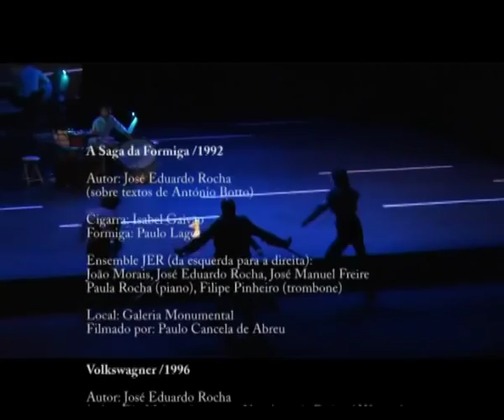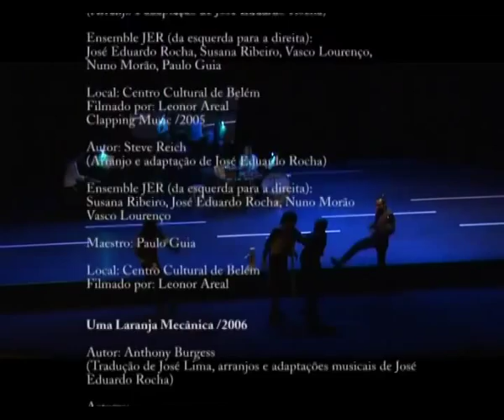Ensemble JER esmiúça os arquivos (2) | archives II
Excertos de peças emblemáticas do Ensemble JER - Os Plásticos de Lisboa,  durante a primeira década do ano 2000 | excerpts of emblematic performances by Ensemble JER - Lisbon Plastics, during the first decade of 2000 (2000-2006).
Todas as composições e arranjos de | all compositions and arrangements by José Eduardo Rocha (JER).

"Volkswagner", Expo Hannover, 2000

"Quarteto op.4", Lugar Comum, 2001

"Trio op.87" (Beethoven), CCB, 2005

"Also Sprach Zarathustra" (R. Strauss), CCB, 2005

"Clapping Music" (Reich), CCB, 2005

"Uma Laranja Mecânica" (Burgess), Culturgest, 2006

Artistas participantes:

Filipe Pinheiro, Margarida Marecos, Carlos António, Cláudio da Silva, Hugo Caroça, João Didelet, Manuel Wiborg (encenação "Uma Laranja Mecânica").

Ensemble JER - Os Plásticos de Lisboa:

José Eduardo Rocha, Francisco Suspiro, José Lopes, Nuno Silva, Armando Gonçalves Pereira, Leonor Areal, Alexandre Pedro, Paulo Loureiro, Nuno Dario, Nuno Morão, Paulo Guia, Susana Ribeiro, Vasco Lourenço.